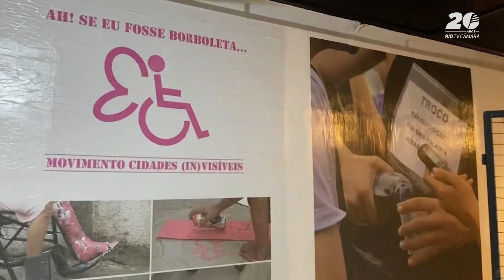Agenda Cultural RJ: Ballet, Teatro e Exposições que Você Não Pode Perder!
Neste fim de semana, o Rio de Janeiro está repleto de atrações culturais imperdíveis! Confira nossa agenda com dicas que vão desde o espetáculo 'Triple Bill' no Teatro Municipal, que reúne orquestra sinfônica e ballet, até a peça 'O Último Ensaio' no Teatro Firjan SESI, ambientada em um futuro distópico. Além disso, há a exposição de Ítala Ísis, que celebra três décadas de arte urbana, e o espetáculo circense 'Teco Teco Soluções Aéreas e Terrenas'. E não perca o evento de conscientização sobre o câncer de mama com dança em Jacarepaguá! Veja todos os detalhes no vídeo e programe-se para um fim de semana cultural incrível no Rio.